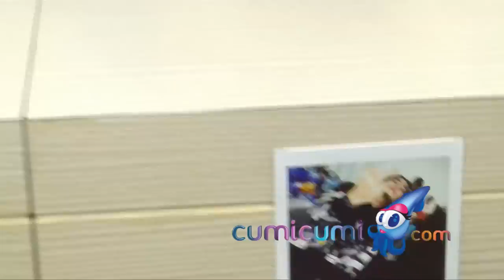Wajah Cantik Menawan, Ranty Maria Ternyata Suka Bawa Minyak Angin - Cumicam